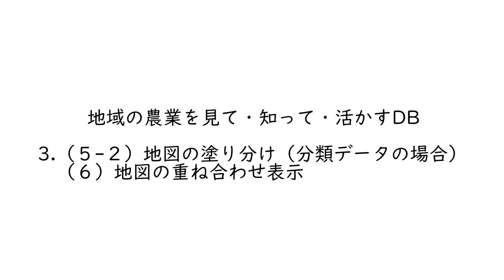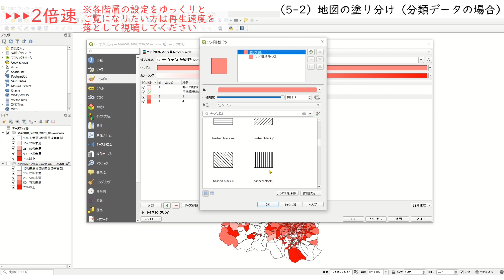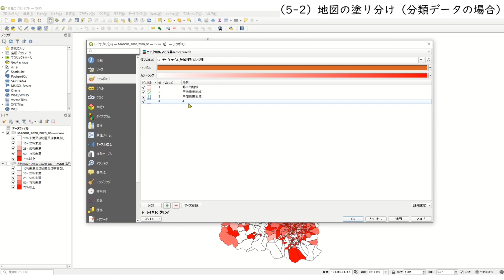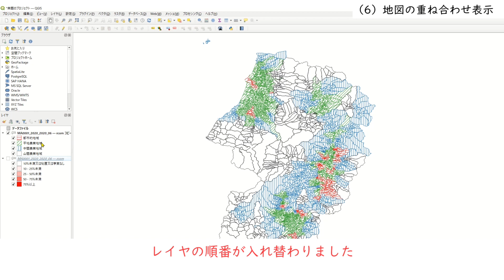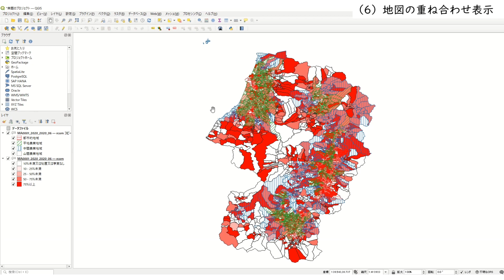「地域の農業を見て・知って・活かすDB」操作手順書④【（５-２）地図の塗り分け（分類データの場合）～（６）地図の重ね合わせ表示】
【動画の目次】
0:00　タイトル
0:11　完成図
0:33　分類データによる地図の塗り分け
6:28　地図の重ね合わせ表示

【前の動画】
・「地域の農業を見て・知って・活かすDB」操作手順書①【（１）農業集落境界データのダウンロード～（２）農業集落境界データの読み込み】

・「地域の農業を見て・知って・活かすDB」操作手順書②【（３）データファイルの読み込み～（４）農業集落境界データとデータファイルの結合】

・「地域の農業を見て・知って・活かすDB」操作手順書③【（５-１）地図の塗り分け（数値データの場合）】

「地域の農業を見て・知って・活かすDB」は、農業集落（全国約15万）を単位として、農林業センサスの結果と各種情報とを組み合わせて農林水産省が独自に加工・再編成したデータを提供するものです。地域農業の現状をグラフや地図を使い見える化できるほか、国勢調査や行政情報と組み合わせて分析することができます。

「活かすDB」の掲載データと地図ソフトを用いた分析方法について、「データ利用の手引」に沿って動画で解説しています。

本動画に使用している音声は、以下のサイトを利用して作成したものです。